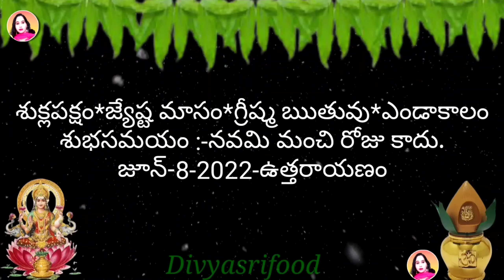Daily Panchangam 8 June 2022 |Panchangam today | 8 June 2021 Telugu Calendar Panchangam Today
Daily Panchangam 5 June 2022 |Panchangam today | 5 June 2021 Telugu Calendar Panchangam Today | June

Daily Panchangam 1 June 2022 |Panchangam today | 1 June 2021 Telugu Calendar Panchangam Today | June

Today Panchangam 1/6/2022 Telugu Calendar Daily. Watch Daily Panchangam 2022 June in Telugu with Tithi, Nakshatram, Yogam, Karanam, Varam, Subha Samayalu, Asubha Samayalu Timings and Telugu Festivals 2022 July.

• 🆃🅷🅰🅽🅺   🆈0⃣🇺  🆂🇴  🅼🇺🅲🅷 •